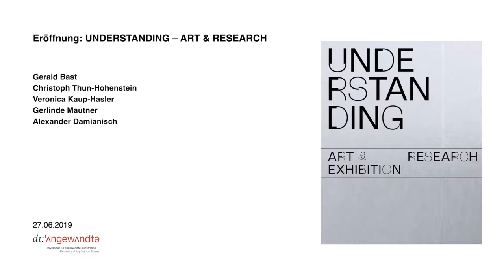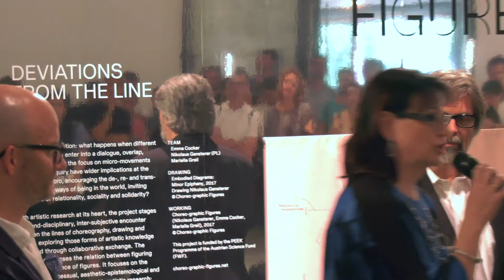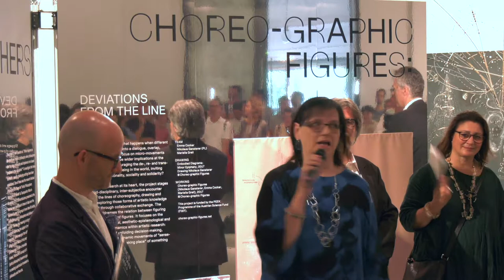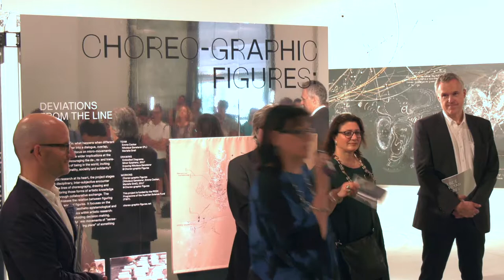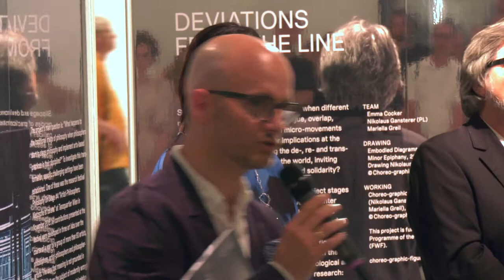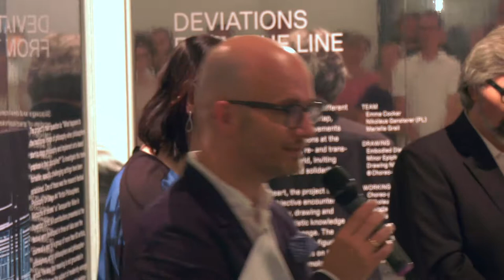MAK Eröffnung: Understanding Art & Research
The University of Applied Arts Vienna presents exemplary approaches to its artistic research under the title UNDERSTANDING – ART & RESEARCH, it is about understanding as the very creative impulse. Through examples from research and teaching, science and art the transformation of society can be viewed, examined, sensed, discussed and experienced. The exhibition UNDERSTANDING – ART & RESEARCH, curated by Gerald Bast, Alexander Damianisch and Barbara Putz-Plecko, now at MAK Vienna had first stations in New Zealand (Dunedin School of Art), Singapore (Nanyang Technological University Singapore), and Los Angeles.